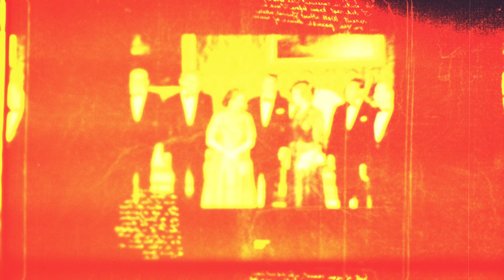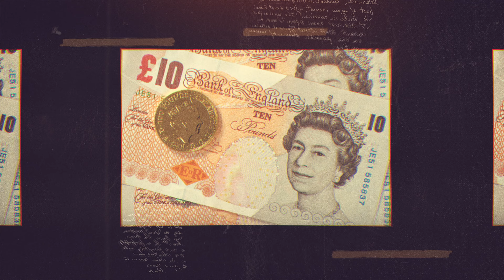In Memoriam: Her Majesty Queen Elizabeth II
This video is an exception, it is solely about commemoration of Her Majesty The Queen.
Elizabeth II (Elizabeth Alexandra Mary; 21 April 1926 – 8 September 2022)  was Queen of the United Kingdom and the other Commonwealth realms from 6 February 1952 until her death in 2022.

-- About Me --
I am an independent filmmaker and producer and this is my new journey.
As like your probably, I'm interested in economics, politics, geopolitics and banking/finance. These topics will be the main focus of this channel.
I try to make them as consumable as possible, yet if you have any questions don't hesitate to hit me up in the comments.
In case something I say is opposing to your views then please just scroll on.